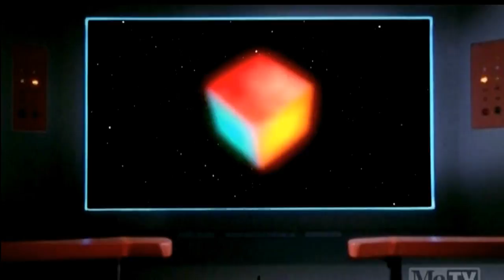Star Trek - Lock Phasers on Target (Season 1)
From The Episode "The Corbomite Maneuver"
Description From IMDB - After the Enterprise is forced to destroy a dangerous marker buoy, a gigantic alien ship arrives to capture and condemn the crew as trespassers.